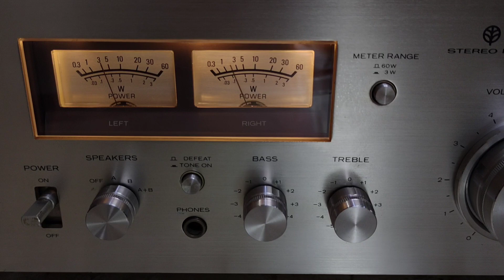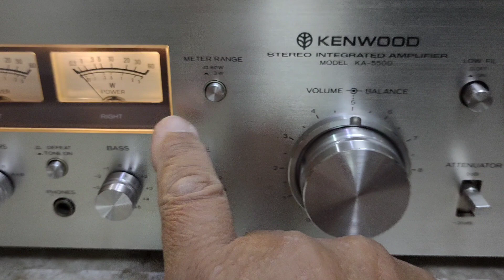Kenwood KA 5500 integrated amplifier, bookshelfs Jamo E-510 speakers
A little listening test of this wonderful integrated amplifier Kenwood KA 5500 connected to bookshelfs Jamo E-510 speakers, I hope you like it.

Um pequeno teste de audição desse maravilhoso amplificador integrado Kenwood KA 5500 ligado em caixas acústicas bookshelfs Jamo E-510, espero que gostem.